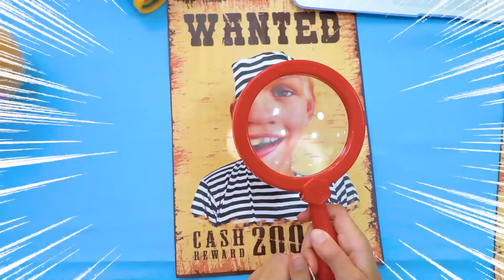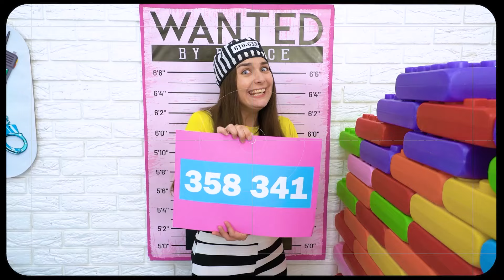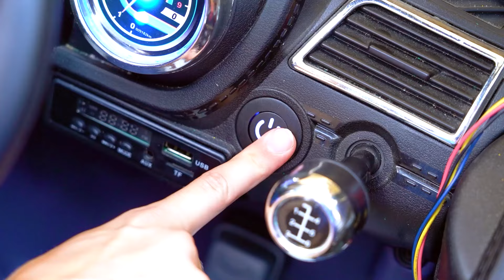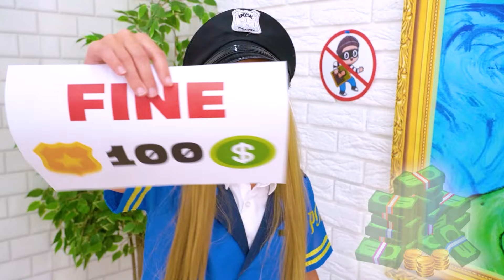Detective and police adventures with Arina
Arina pretends play detective and police adventures for kids